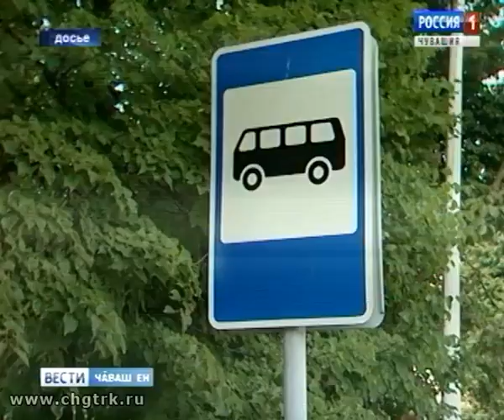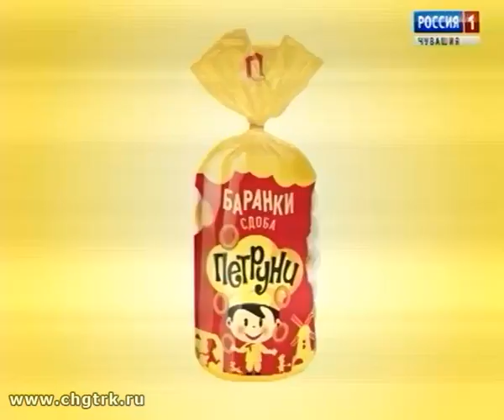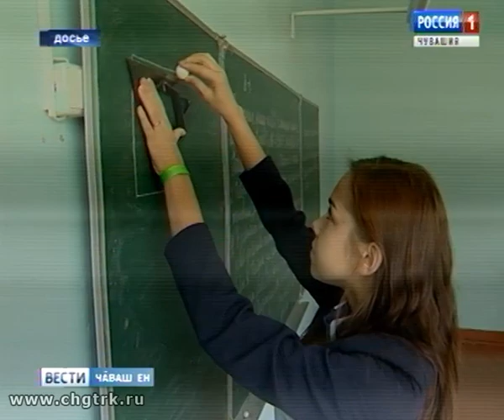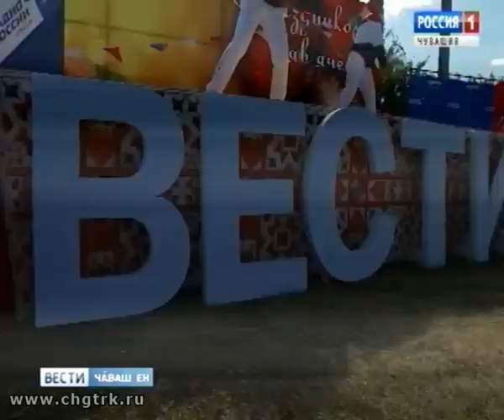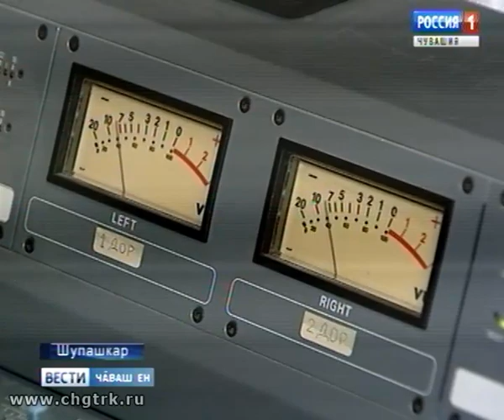Вести Чăваш ен. Вечерний выпуск 07.09.2018